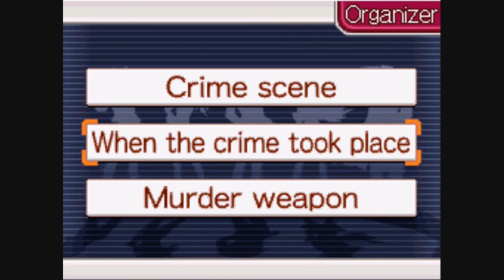Ace Attorney Investigations: Miles Edgeworth - Ep. 4, Part 19: Soundproof?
A video walkthrough for Ace Attorney Investigations: Miles Edgeworth for the Nintendo DS. Episode 4: Turnabout Reminiscence, Part 19.

In this video, Edgeworth questions Detective Badd about what happened. Badd claims he didn't hear Kay's balloon pop because the rooms are all soundproof. But if the rooms are all soundproof, how did everyone hear the gunshot from the murder?

Edgeworth then uses his logical powers to figure out what happened here. The gunshot that was heard at the time of the murder came from the TV, not from the murder! See, the TV was loud, and the windows were open. This was all a complicated setup by the murderer, designed to trick everyone into thinking the murder occurred much later than it actually did.

At the end of the video, we are told that Calisto Yew has just solved the mystery! She just wants to clarify something with Edgeworth, so our heroes all go to the courtroom to meet with her and figure out the murderer is.